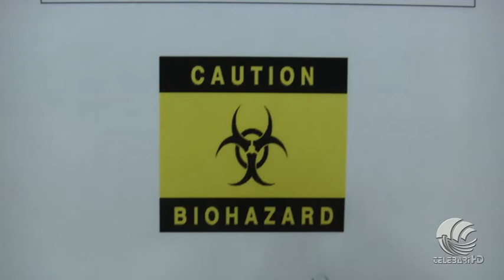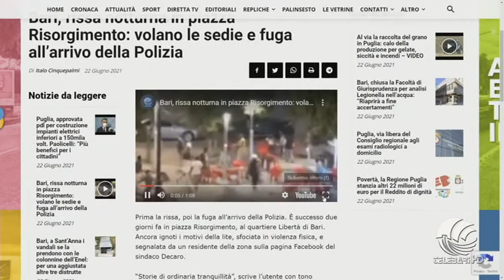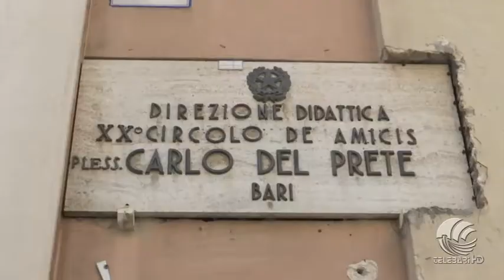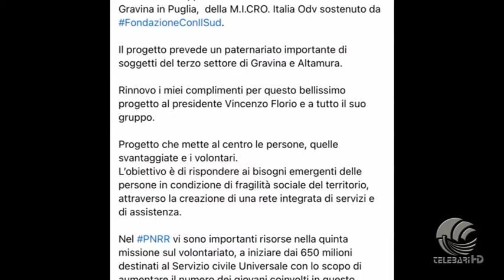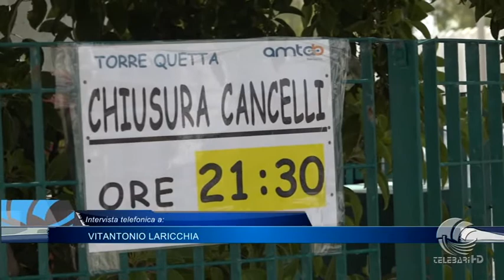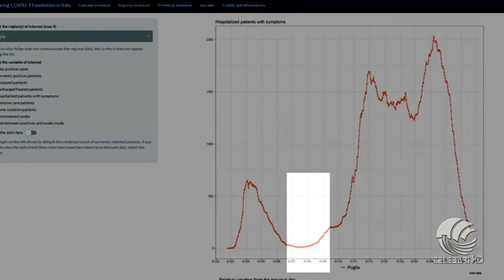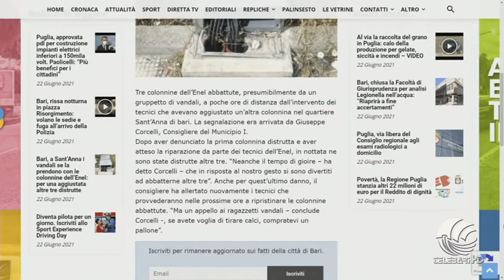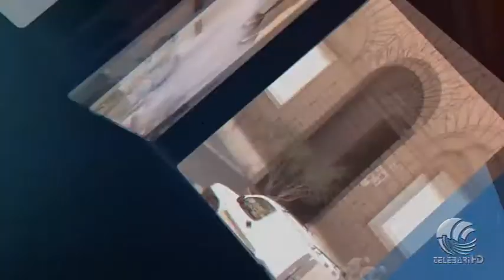TG Telebari sera 22 06 21